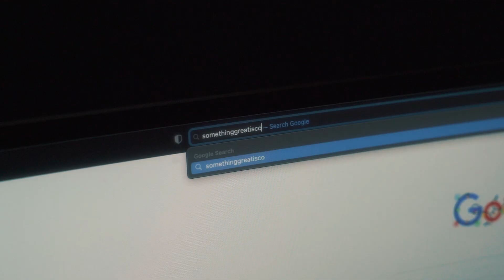The Countdown Starts NOW!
We just finished the countdown to 2021, the ball just dropped. But now I’m about to start another – even more exciting countdown. A countdown to something really special that’s coming. In fact, it’s so big that I’m literally counting down the days and the seconds to this announcement on January 29th, at Fire21. In order to make sure that you can be completely up to date as we roll this out, we’ve set up a where you can sign-up to receive text message updates on what’s coming. The countdown starts NOW!